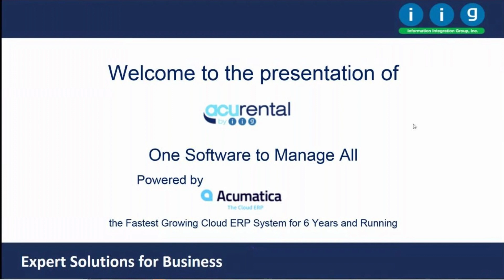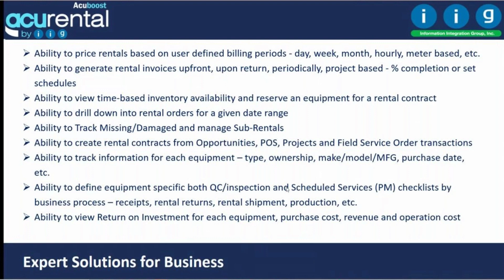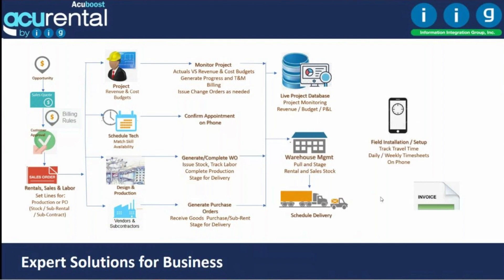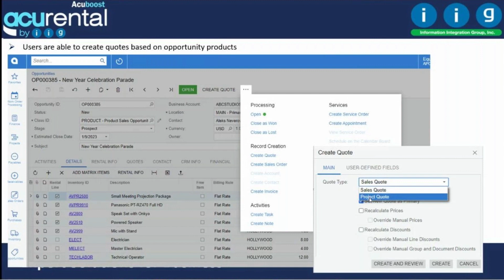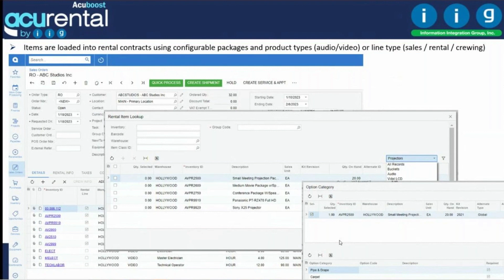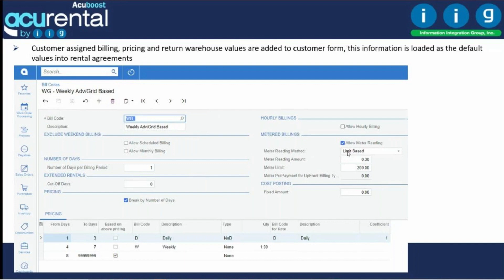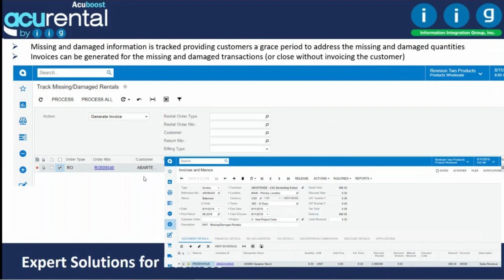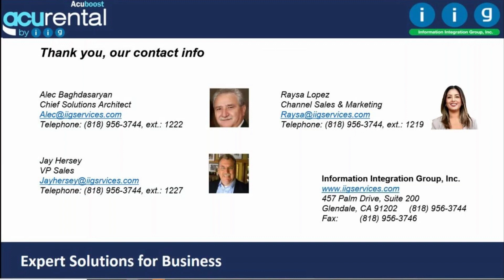AcuRental ERP Overview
In this video we will be discussing the details of our cloud-based AcuRental software, powered by Acumatica.
This includes:
-Live project revenue and cost updates
-Financial Management
-Crew Management
-Production Management
-CRM